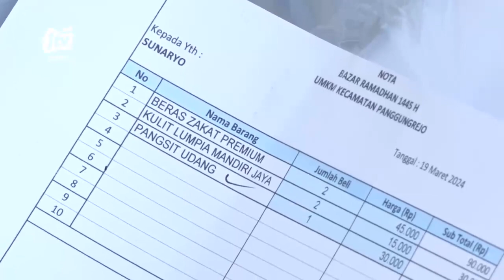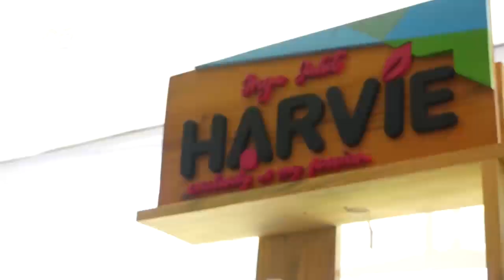BLITAR - Pemkab Blitar Gelar Bazar Ramadan 1445 H Seg 2